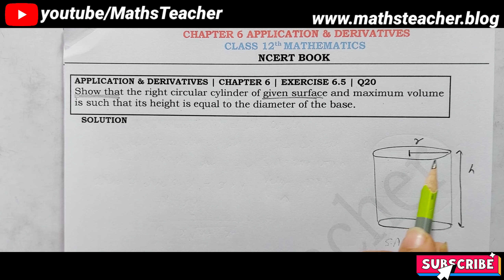Class 12th Exercise 6.5 Q20 | NCERT Maths Class 12 | Application of Derivatives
Class 12th Exercise 6.5 Question 20 || NCERT Maths Class 12th || Application of derivatives